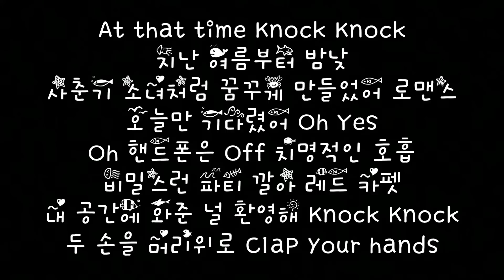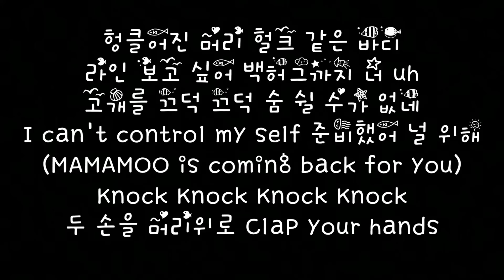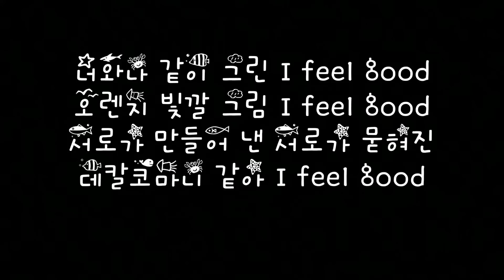마마무 MAMAMOO 데칼코마니 Decalcomanie 가사 Lyrics